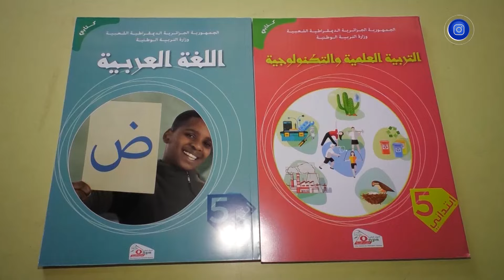قبيل الدخول المدرسي..دور النشر والمطابع تستعد للموسم الجديد